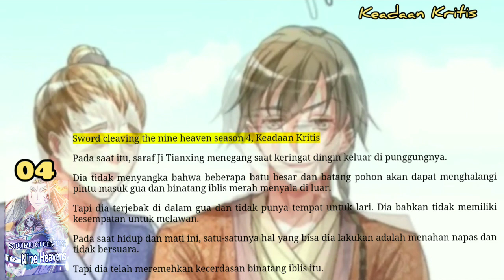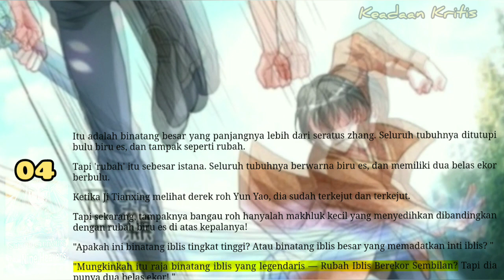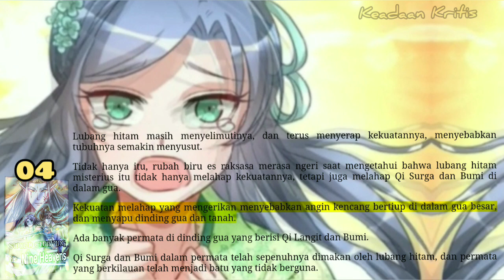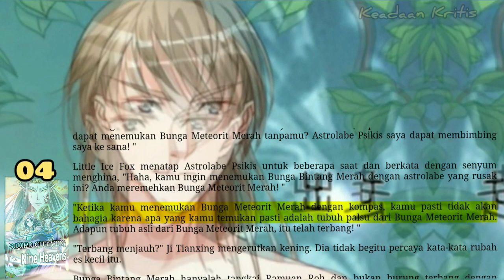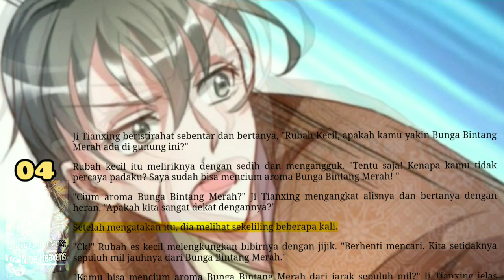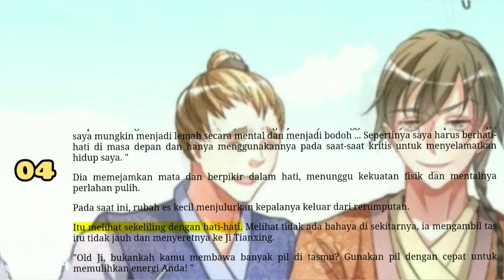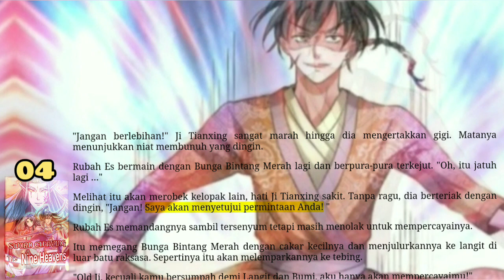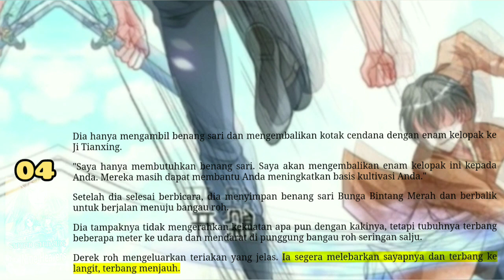Keadaan Kritis, SCNH 4